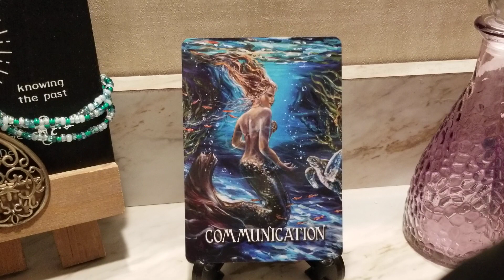Card of the Day Thursday Feb.24,2022 - Communication